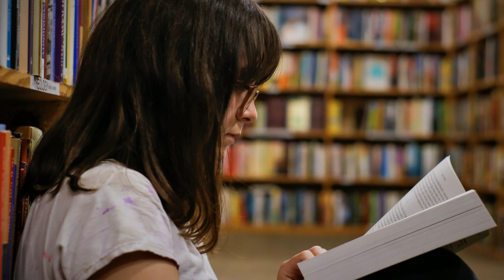study music , concentration music , relaxing vibes (#6)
enjoy 20 minutes of studying , music for more focus 🎧📖
plz like & sub for more music 👍🙏
music producer : SametBeatz 🔥